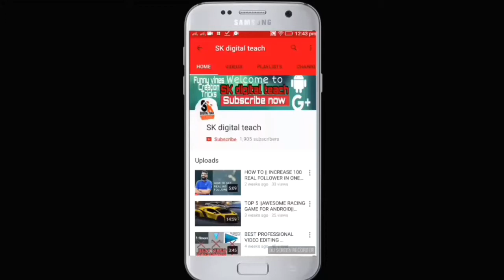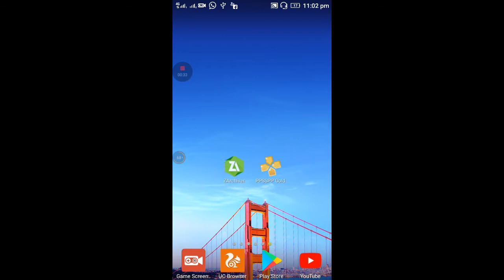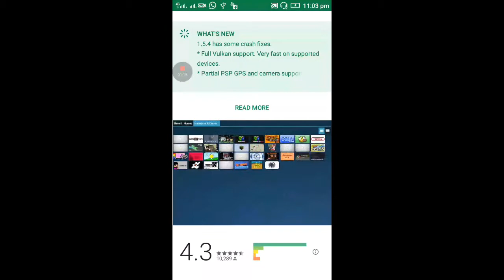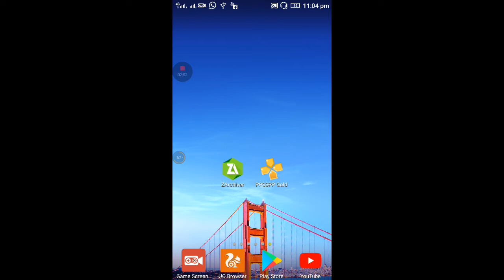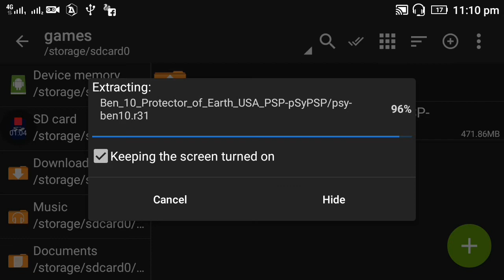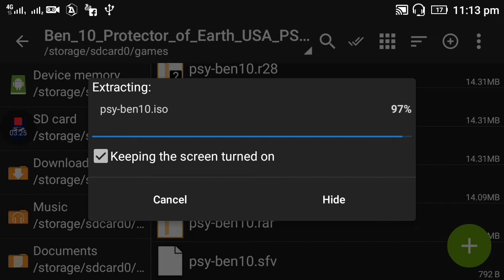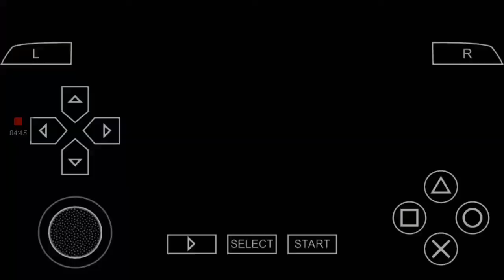How to download || BEN 10 PROTECTOR OF EARTH || in your android device for free only in 480 mb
Hello guys in this video i am going to show you how to download BEN 10 PROTECTOR OF EARTH in your android device for free only in 480 mb